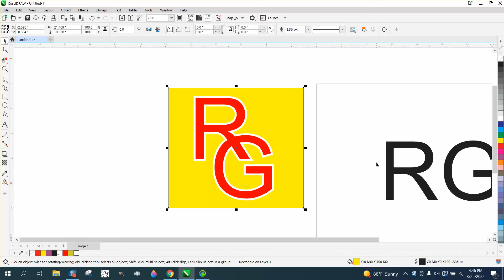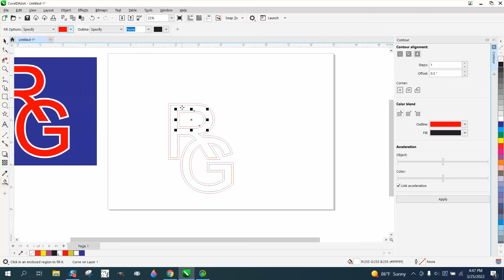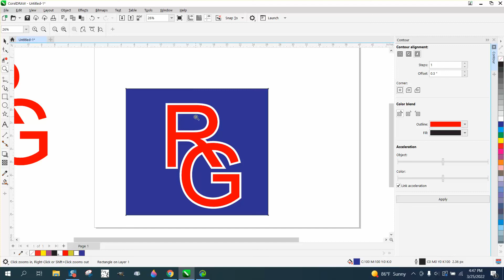Corel Draw Tips & Tricks White outline around text Part 4